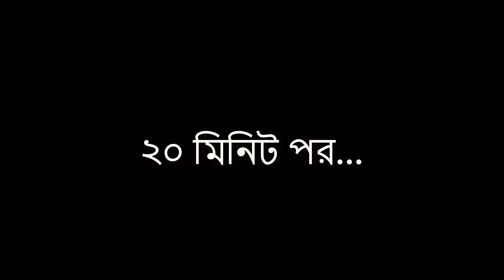Spicy Kolija Bhuna//কলিজা ভূনা রেসিপি//Beef Liver Bhuna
Spicy Kolija Bhuna or কলিজা ভূনা রেসিপি or Beef Liver Bhuna

Liver is one of the most nutrient dense food it has lots of vitamins also like-Vitamin A, B, high-quality protein, Zinc etc.

Bhuna Khichuri with Mug Dal//মুগ ডালের ভুনা খিচুড়ির সহজ রেসেপি-